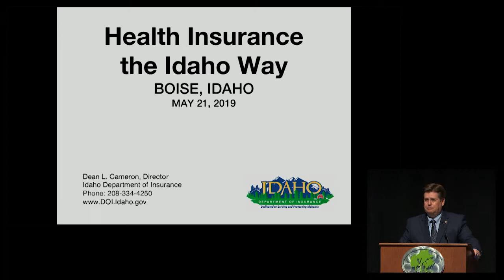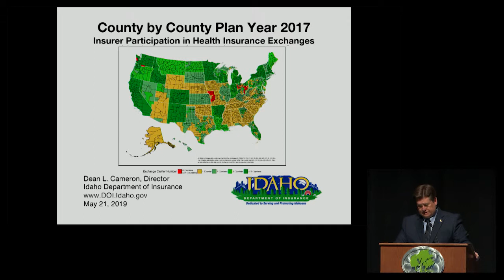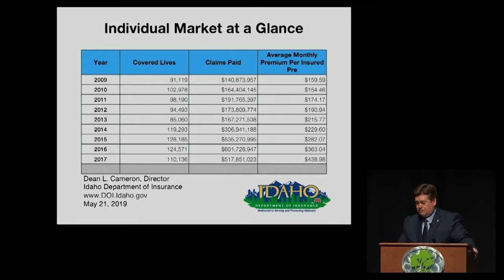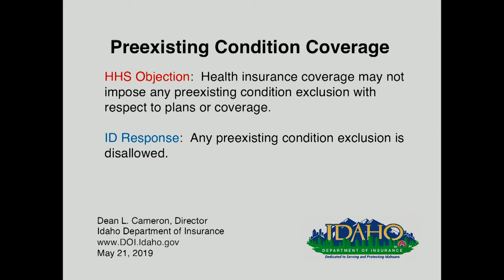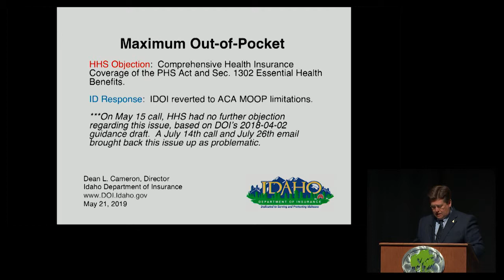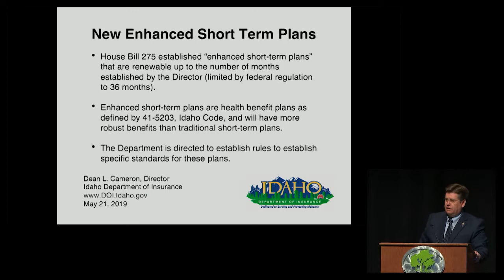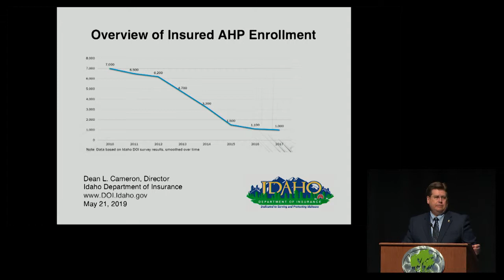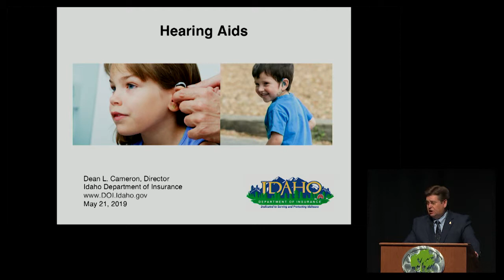04 IHS Dean Cameron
Dean Cameron, Director Idaho Department of Insurance.